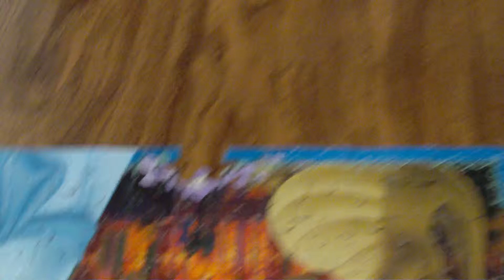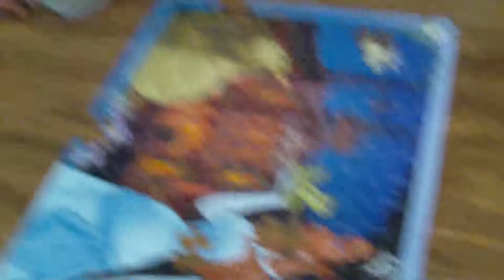Mom, I Think I Need Your Help???